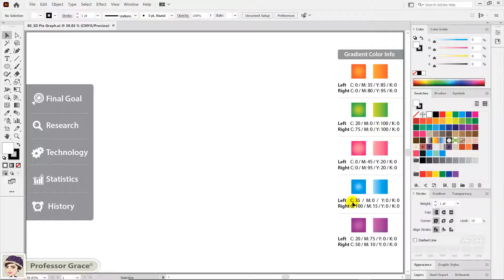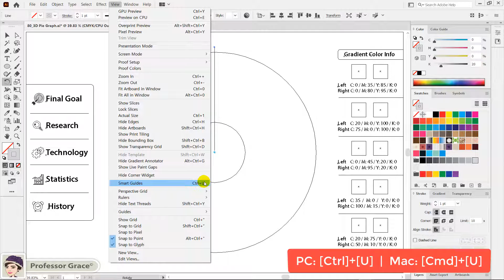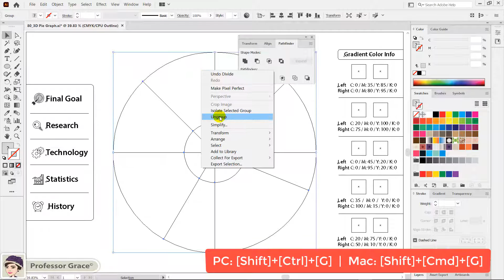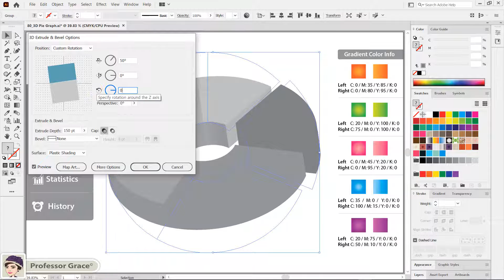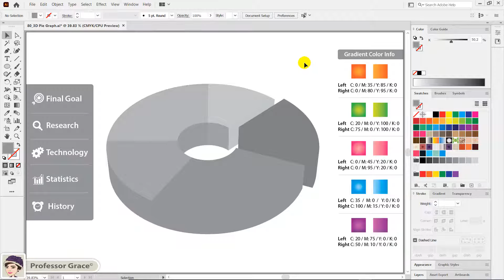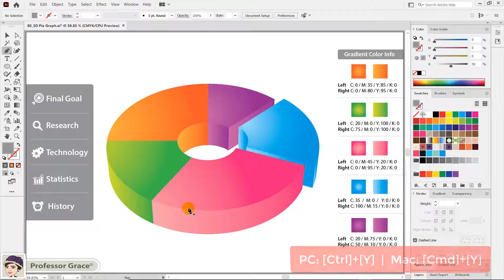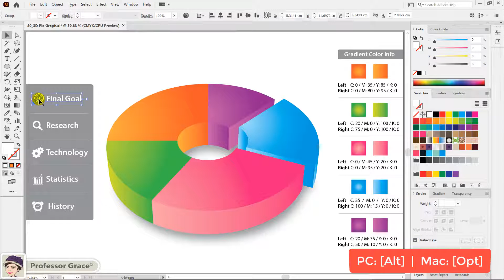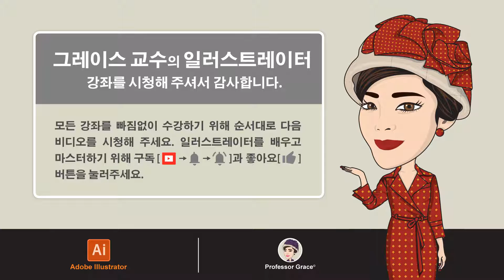일러스트레이터 강좌 #80. 3D 파이 그래프 만들기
(This tutorial has 70 international language subtitles.)